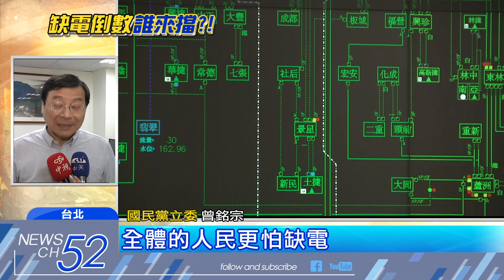20180601中天新聞 百萬升級「不斷電系統」 總統府也怕缺電？！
全台跳電危機不斷，蔡政府卻依然對外宣稱，沒有缺電問題，但總統府在今年5月初，卻花了將近一百萬的公帑，全面提升府內的「不斷電系統」，讓國民黨立委忍不住狠酸，不是不怕缺電嗎？